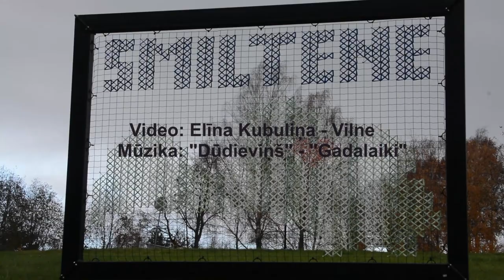Smiltene rudenī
2020
Video & salikums: Elīna Kubuliņa - Vilne
Mūzika: "Gadalaiki. Rudens. Saksofons" - Dūdieviņš